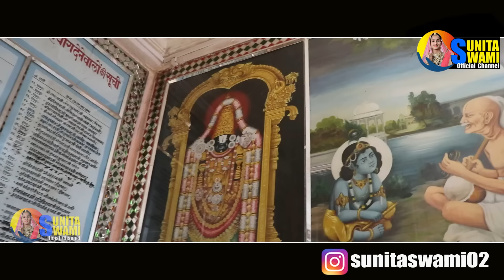Sunita Swami || केसे लिखु कुकुपत्री || Kese Likhu Kukuptri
❖Album : Kese Likhu Kukuptri
❖Singer : Sunita Swami
❖Actor : Sunita Swami
❖Recdrding : Swami Studio Nagaur
❖Editing : PK Panchariya
❖Camara Man : Umesh Rankawat
❖Music Label : Swami Studio Nagaur
❖Category : Rajsthani Music
❖Director : Raju Swami
❖Producer : Jugal Kishore Jhorda